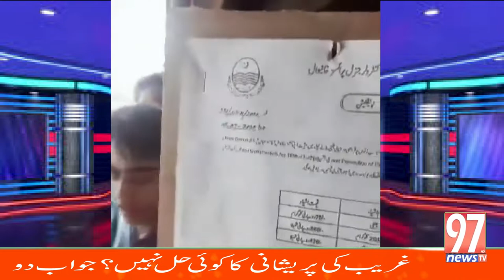Program Jawaab Do With Fiaz Ahmed,kb tk Mehngai bhra Gi?jawab do